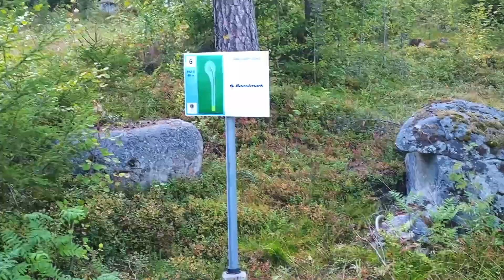Harkkakierros ft Rauli Savela | KUSIAISMÄKI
Rentoo neppailua Raulin kanssa Pissing Hillin reenirundin merkeissä

Facebook: Lauri Hämäläinen # 72939 / Marko Hämäläinen